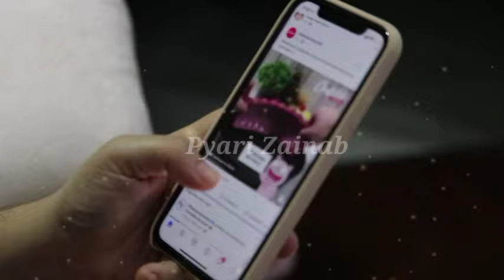reech Ne ladki ke Ishq Mein use Jaan Se Maar Dala l horror story l moral story l Sachi kahaniya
reech Ne ladki ke Ishq Mein use Jaan Se Maar Dala
reach aur ladki ki story
reach aur ladki ki kahani
moral story in Urdu Hindi
aurat aur rich Ka Waqia
reach aur ladki ka Ishq
rich ka Khaufnak Vakya
moral story
Hindi story
allah wale ki karamat
aurat ka waqiia
allah wali ka waqia
allah wale ka qissa
allah ke wali ka waqia
aurat ka waqia
sheikh abdul qadir jilani ka waqia
nek aurat ka waqia
aurat kutiya ban gyi
2 behno ka waqia
urdu kahani
hindi kahaniya
urdu kahaniya
moral stories
sabaq amoz kahaniya
animated story
cartoon story
sabaq amoz kahaniya
animated story
cartoon story
islamic story
islamic moralstory
moral story
kahani
islamic moralstory
urdu moralstory
islamic waqia
islamic cartoon stories
islamic video
animated kahaniya
उर्दू कहानी
हिंदी कहानी
राजा की कहानी
परस्तान की कहानी
राज कुमारी की कहानी

Channel owner -: Pyari Zainab